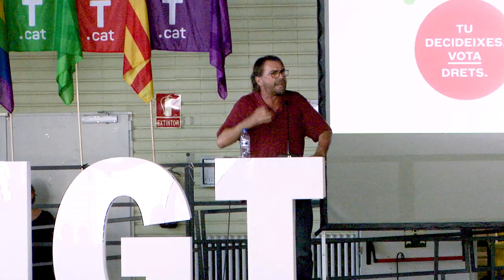Intervenció de Camil Ros a l'assemblea de delegats/ades de la UGT de Catalunya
Intervenció de Camil Ros a l'assemblea de delegats/ades de la UGT de Catalunya amb motiu de les properes eleccions generals